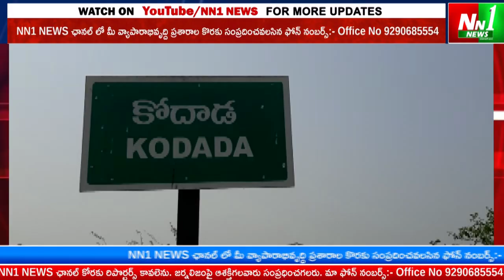తొండంగి : కోదాడ అధికారులు న్యాయం చేయాలని బాధితుల నిరసన.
"nn1news live"
"nn1news luve"
"nn1news"
"nn1news live"

NN1 NEWS#
NN1 News#
nn1news live#
nn1news breaking news today#
nn1news Breaking#
nn1news Youtube on live#
nn1news Sucribe#